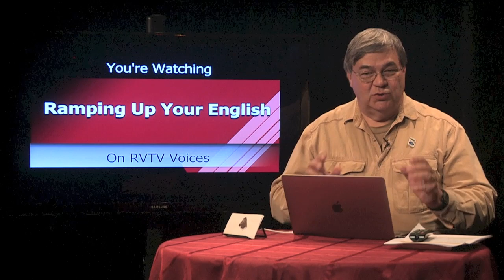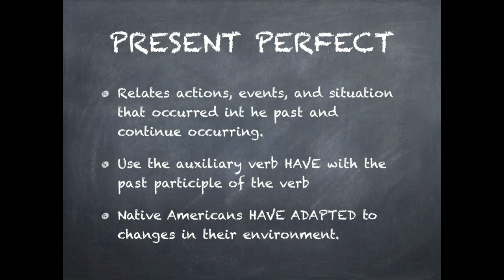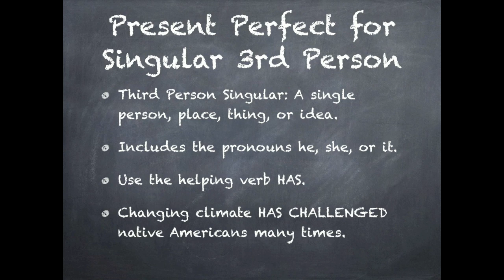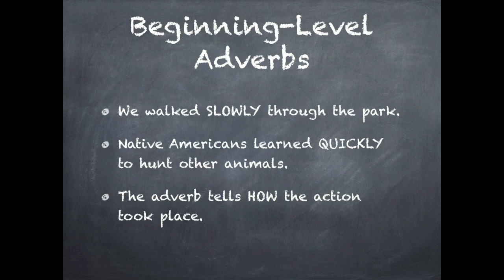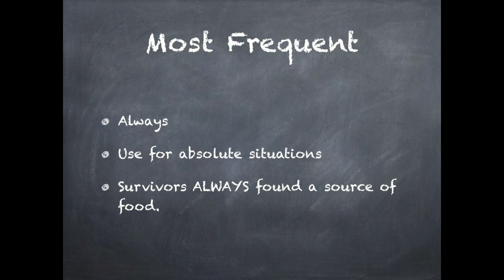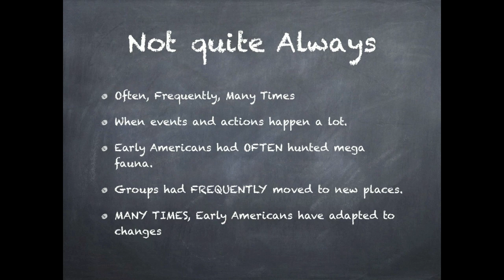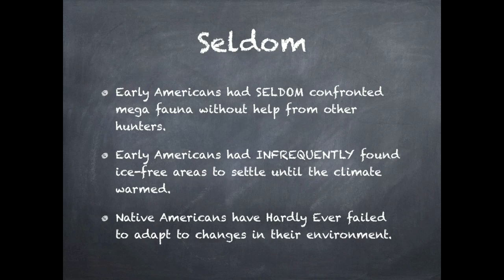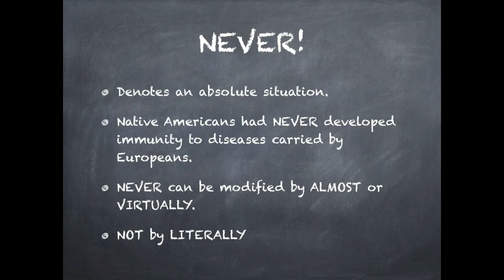RUE Episode 84 Segment 2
This is the direct instruction segment of Episode 84 of Ramping Up your English. We're working with verbs to communicate actions, events, and situations in the past as we study paleo Indians. In this episode, we demonstrate how adverbs can help the viewer better communicate the past with greater accuracy and detail. Visit LetzCreate.org for the web page of the entire 84th Episode.